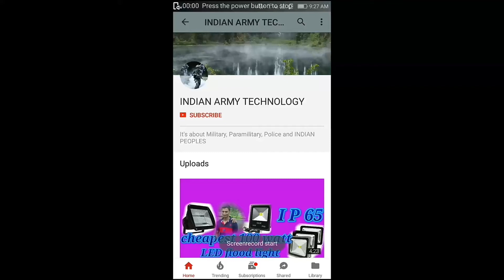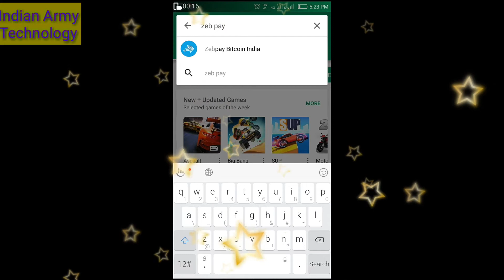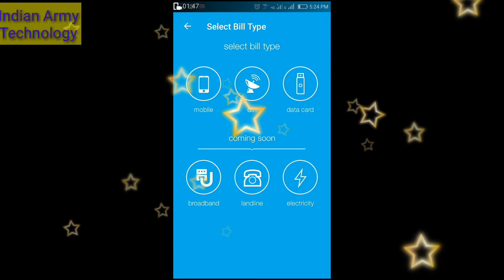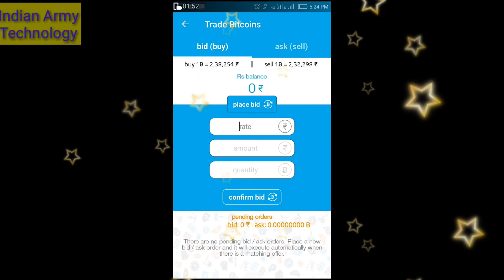BITCOIN my experience AND Full information